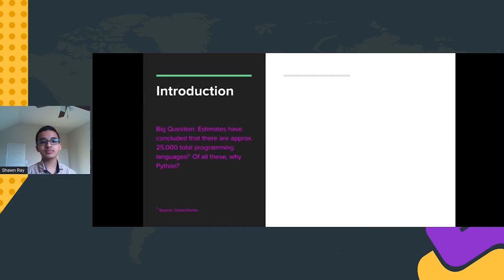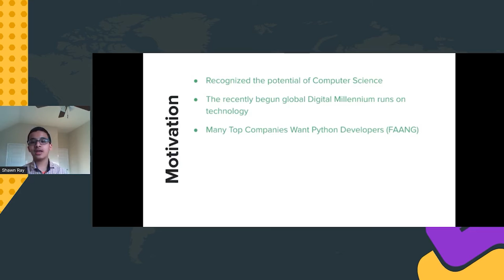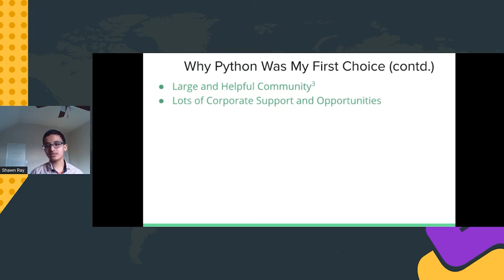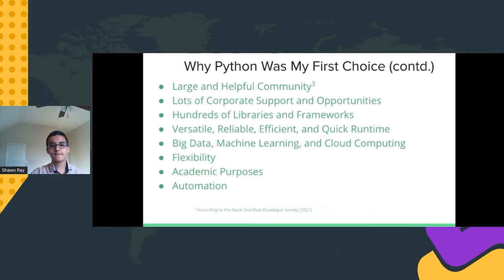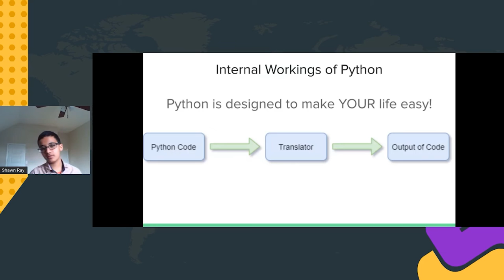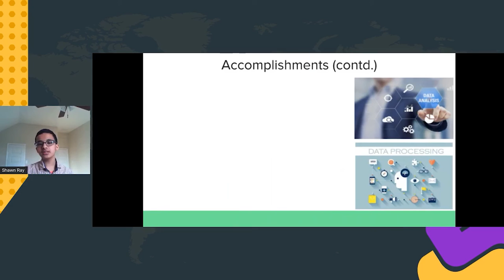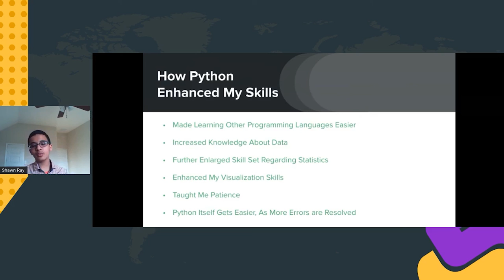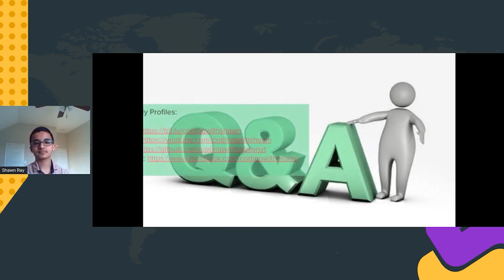Talk: Is Python Worth Learning for Beginners - Shawn Ray